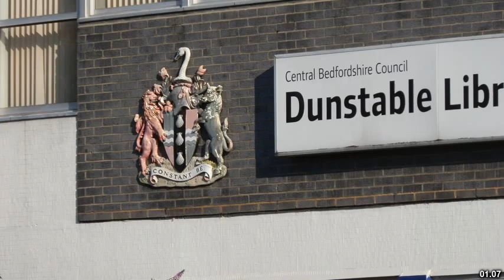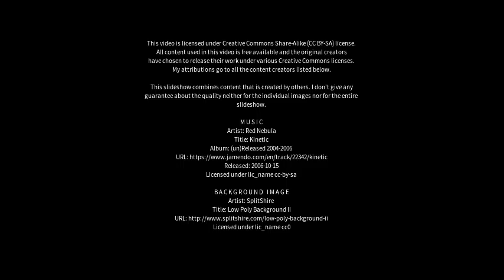Best places to visit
Best places to visit - Dunstable (United Kingdom) Best places to visit - Slideshows from all over the world - City trips, nature pictures, etc.